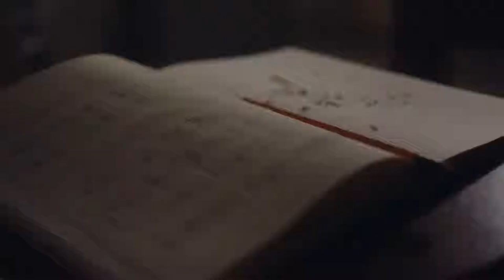IU và Tai Nghe Bluetooth Chống ồn Sony WF-SP700N- happystores.com.vn